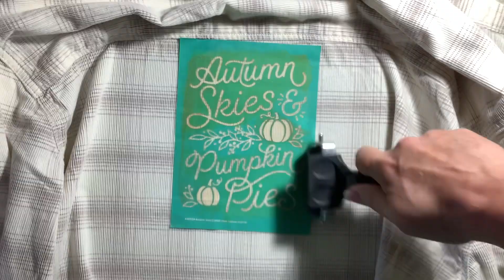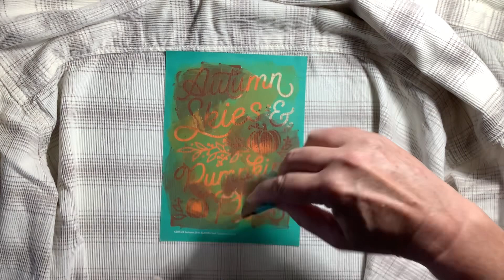Fall Shirts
Watch me use Chalk Couture products to transform these plain shirts into beautiful Fall fashion themed shirts.